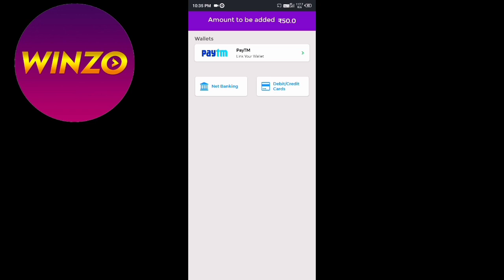Free fire new event | ff new event | m1817 new gun skin ff | ff new event today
Download for free diamond 😍

1.ELITE PASS DISCOUNT EVENT

2.MARCH ELITE PASS DISCOUNT

3.TODAY NEW UPDATE ELITE PASS DISCOUNT

4.ELITE PASS NEW EVENT FREE FIRE

5.ELITE PASS NEW EVENT FF

1.COBRA EVENT FREE FIRE

2.FREE FIRE NEW EVENT COBRA

3.COBRA SPIN EVENT FREE FIRE

4.SAKURA BUNDLE IN COBRA SPIN EVENT

5.COBRA SPIN EVENT NEW TRICK

6.COBRA SPIN EVENT 1 SPIN TRICK

7.TODAY NEW UPDATE COBRA EVENT

8.FF NEW EVENT COBRA SPIN

9.FF NEW UPDATE COBRA SPIN

10.GARENA FREE FIRE NEW EVENT COBRA SPIN

1. MYSTERY SHOP FREE FIRE

2. NEW MYSTERY SHOP EVENT

3. FREE FIRE NEW EVENT MYSTERY SHOP

4. TODAY NEW MYSTERY SHOP EVENT

5. FIRE FIRE MYSTERY SHOP EVENT

6. NEW MYSTERY BUNDLE

7. FREE FIRE NEW MYSTERY BUNDLE

8. NEW MYSTERY SHOP EVENT FULL DETAILS

9. FREE FIRE NEW UPDATE MYSTERY SHOP

10. FF NEW EVENT MYSTERY SHOP

11. MYSTERY SHOP FULL REVIEW

12. NEW MYSTERY SHOP ELITE PASS DISCOUNT

13. MYSTERY SHOP EVENT FREE FIRE

14 NEW MYSTERY SHOP EVENT FREE FIRE

1) free fire new event

2) free fire new event today

3) free fire new event tamil

4) free fire new event elite pass

5) free fire new event telugu
6) free fire new event malayalam

7) free fire new event india server

8) free fire upcoming new events

9) free fire upcoming new event

10) free fire upcoming events

11) free fire upcoming event

12) today event in free fire

13) today event in free fire tamil

14) today event in free fire in telugu

15) today event in ff

16) today event in free fire malayalam

17) today event in free fire top up

18) today event in ff tamil

19) today event in free fire emote

20) today event in free fire problem

21) today event in free fire gun skin

22) free fire new event  February

23) free fire new event February 2021

24) free fire new event February india
25) free fire new event  February
26) free fire new event today september

27) free fire new event today

28) Free fire new event Indian server

29) free fire new event today booyah app

30) free fire new event today helping gamer

31) free fire new event today lokesh gamer

32) free fire event 2021

33) new event

34) new event free fire

35) new event free fire today

36) new event pubg mobile

37) new event free fire tamil

38) new event free fire mystery shop

39) new event ff

40) supermarket new event free fire

42) free fire new event supermarket

43) today new event free supermarket

44) ff new event supermarket

45) new event free fire supermarket

46) supermarket update free fire

47) today update supermarket free fire

48) new bundle free fire supermarket

49) free fire supermarket event

50) new event free fire february

💓From India

HELPING GAMER,LOKESHGAMER,TOTAL
GAMING, TWOSIDEGAMER,